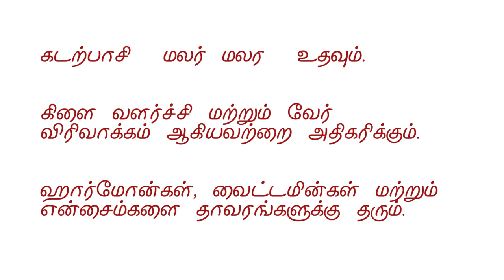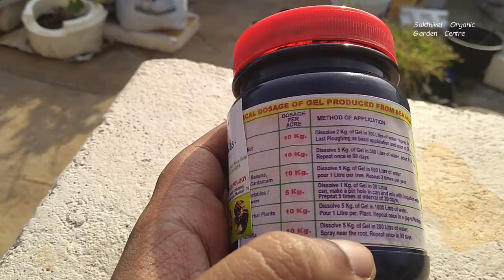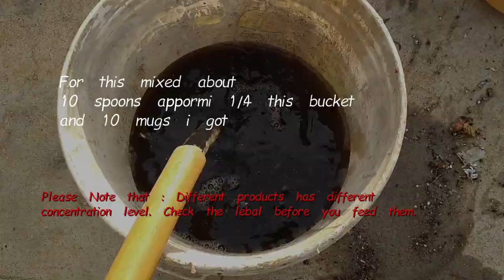மாடித்தோட்டத்தில் கடற்பாசி (Seaweed) பயன்கள் | Sea algae |Sea weed fertilizer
இது உங்கள் செடியில் புதிய இலைகள் மற்றும் பூக்கள் பூக்க உதவும் !! இந்த பயிருக்கியை செடிக்கு கொடுத்துவந்தால் செடி நன்றாக வளரும்.

கடற்பாசி  ( seaweed ) செடிகளுக்கு எப்படி தருவது என்று Sakthivel Organic Garden Centre இன்று பார்க்கலாம் .

Also feel free to take a look for mor educational resources about growing vegetables, videos, Articles,and more!

Sakthivel is a mechanical engineer, who is now a terrace gardener, garden material seller, Youtuber, blogger, Cad designer.